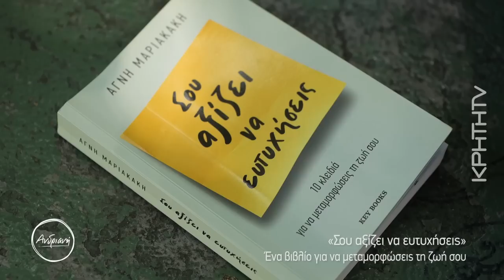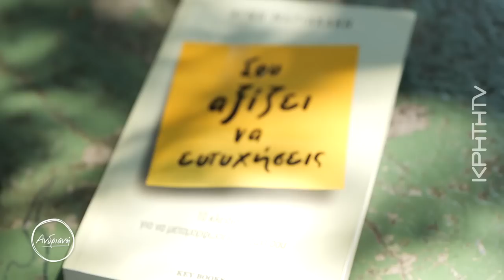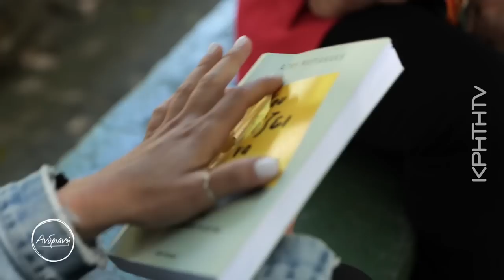Αγνή Μαριακάκη, τα κλειδιά για μια ευτυχισμένη ζωή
Η υπέροχη ψυχολόγος - κοινωνική ερευνήτρια Αγνή Μαριακάκη έρχεται να μας μιλήσει για την ευτυχία. Για την ευτυχία που όλοι αναζητούμε αλλά όλοι βάζουμε εμπόδια στον ίδιο μας τον εαυτό. Με αφορμή το τελευταίο της βιβλίο "Σου αξίζει να ευτυχήσεις" εντοπίζουμε τους τρόπους που μπορούμε να μεταμορφώσουμε τη ζωή μας.